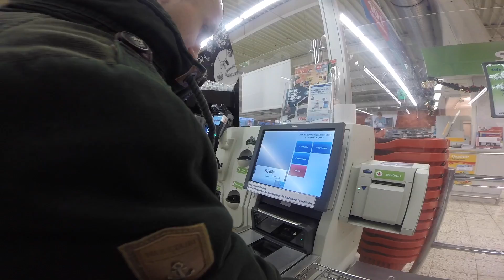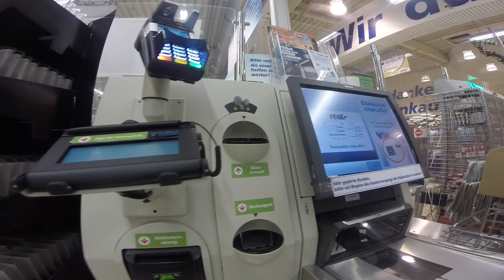Обед бомжа в ГЕРМАНИИ за 5€. Как едят бедные русские.Lunch homeless in GERMANY for 5 €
Обед бомжа
Мы показываем сколько еды можно купить в ГЕРМАНИИ на 5€
приготовить на 5€ оказалось не так уж просто  (вот что у нас получилось )
приятногопросмотра

После просмотра видео оставьте пожалуйста свой комментарий или опубликуйте ссылку на данный видео на своих страницах в соц. сетях. Спасибо

Для СМИ и любых информационных площадок:
но только с указанием моего авторства Владимир Брейзе  и ссылкой на это видео или канал Владимир Брейзе.